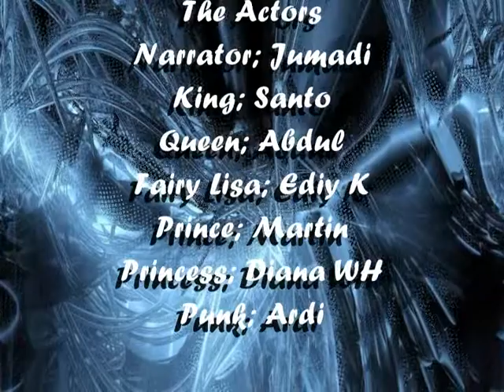2 B 1(ABA) Drama of Sleeping Beauty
Drama of Sleeping Beauty

Composed by; Santo
Arranged by; Ardi
Camera; Fatimah
Permission; Diana WH
Lecturer; Henny DD

The Actors
Narrator; Jumadi
King; Santo
Queen; Abdul
Fairy Lisa; Ediy K
Prince; Martin
Princess; Diana WH
Punk; Ardi

Scene I
Narrator; One day at a kingdom, was held party birth's Princess Aurora. Every fairy at the world was invited to that party, but there was one fairy not invited. Then, that fairy came and smashed everything there.
King; "Welcome at this party."
Queen; "Thank you on your arrival, this kingdom really will be colorful by birth Aurora,"
King; "yes, yes. Please fairies give blessing for Aurora."
Fairy Lisa; "Aurora, accepts blessing from me."
Puck; "Ha ha ha ha! Why? Why do you not invite me to this party? I will curse you Aurora! Go to the hell, you are stupid child! Ha ha ha ha!"
King; "Oh no! What happened with my child?"
Fairy Lisa; "Calm King, your child really accursed, but I have lightened that curse. Your child will asleep at 17 years old, and the King, Queen with other person that exists in this palace will fall a sleep too. All that curses will lose if the true prince comes."
Queen; "thank you fairy Lisa, you help us so much."
Scene II
Narrator; Centenary after that Prince that was waited for appears. Because of only this prince that could wake the Princess up, so fairy Lisa then visited the Prince. Fairy Lisa also gave a rose to the Prince to wake Princess Aurora up.
Fairy Lisa; "Prince, at a country of east kingdom, there is a pretty Princess that fell asleep because a curse of puck. That Princess only can get up if there is any true Prince that give this rose, and the Prince that has been chosen is you, Prince Andre."
Prince; "Ok fairy, I shall come to that kingdom. I will strike that Princess from that curse."
Fairy Lisa; "but you must be careful; Puck certain will try to frustrate your effort."
Scene IV
Narrator; Next morning, prince leaved his kingdom to wake up princess of Aurora. At arrival of east kingdom, punk had been waited for him.
Punk; "Hey you are stupid prince! Don't hope that you can rescues princess Aurora, because before you are success, I will kill you!"
Prince; "I'm not afraid with stupid fairy like you! I promise to you to rescues her."
Puck; "Proud kid! You say like that to me?"
Prince; "Yes, because I dare to kill you."
Scene V
Narrator; that prince was then takes the weapon. Bottlefuls of rose water that was given by fairy Lisa even also a moment reside in the grip.
Prince; "Go, you are stupid fairy!"
Puck; "Aaahhh. No!
Narrator; finally, that puck died. His primary task now would be easily to be done to cancel the curse.
Scene VI
Narrator; Soon prince came into palace and aimed where Aurora presented
Prince; "My prince Aurora, here's a moment that I'll rescues you, accept this rose."
Scene VII
Narrator; after a while, miracle of that rose was successful and woke the entire members of kingdom up.
Princess; "Oh prince... thank you, that you free me from that curse with your courage."
King; "Prince, thank you has rescued this kingdom from long destruction."
Prince: "Ah, don't worship me like that. Honest, I want to say that I very love you princess. Do you want to marry with me?"
Queen; "My princess... accepts him. Later you'll be happy."
Princess; "Thanks father and mother, prince... Actually you are the one that I wait, I love you too. So I accept your request."
Narrator; Finally, Princess Aurora and Prince Andre are happy alive forever.